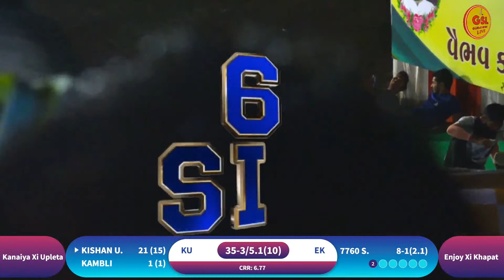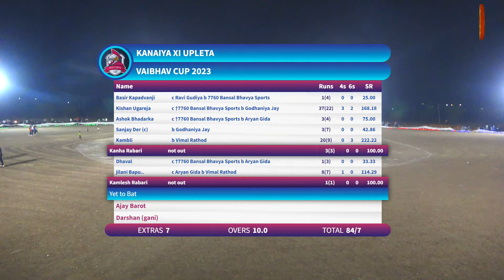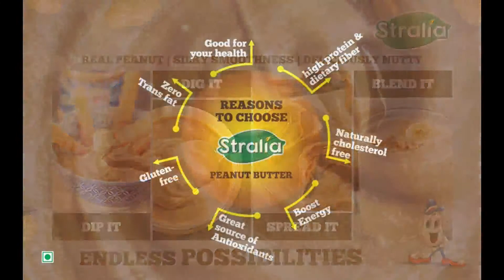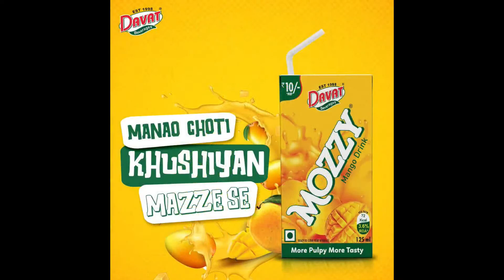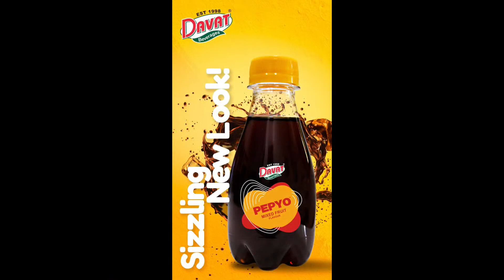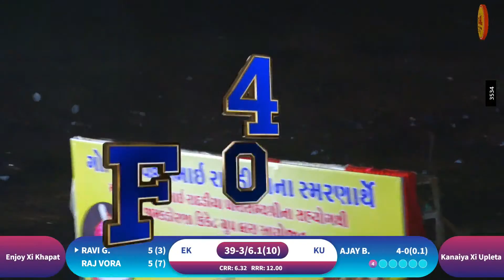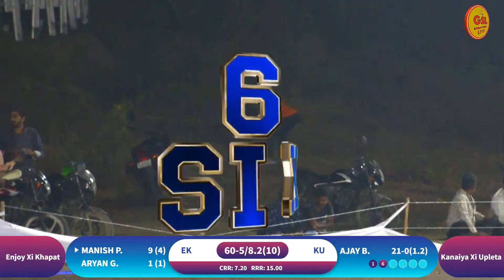Enjoy Xi Khapat VS Kanaiya Xi Upleta || Vaibhav Cup 2023 || Jamkndorna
Vaibhav Cup 2023

Jamkndorna

🛑Live Cricket Tournament

THIS VIDEO IS ONLY PROMOTION PURPOSE. SONGS PLAYED DURING EVENT ARE THE PROPERTY OF RESPECTED COMPINES.